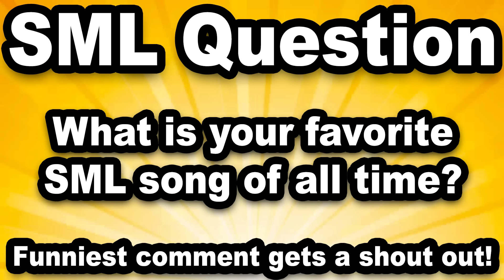SML Movie: Cody's Boy Band!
Cody wants to start a boy band!